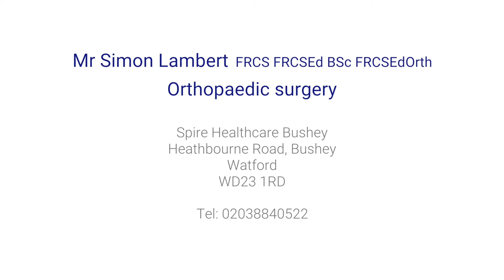Who is at risk of getting arthritis?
Some people are genetically predisposed to developing arthritis, whilst others will be at risk of getting arthritis if they have damaged or injured their joints. Mr Simon Lambert, a leading orthopaedic surgeon, goes into detail.